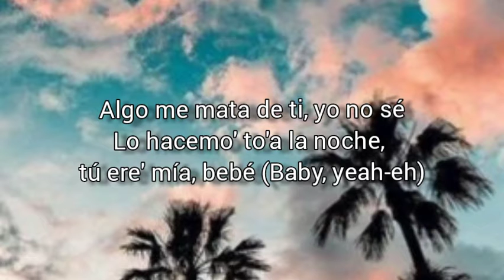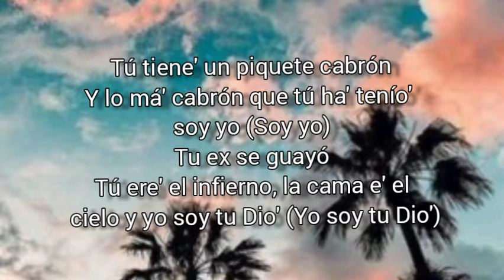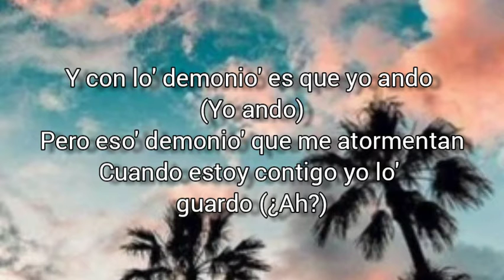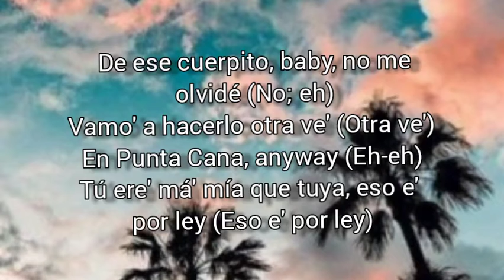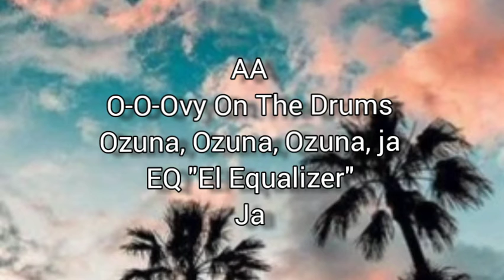Anuel AA ft. Ozuna - RD (Lyrics)